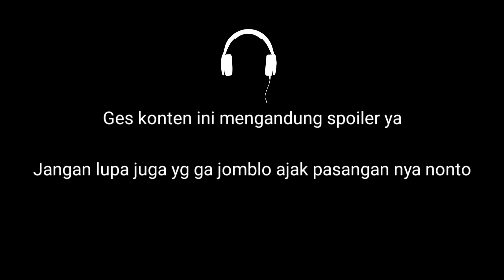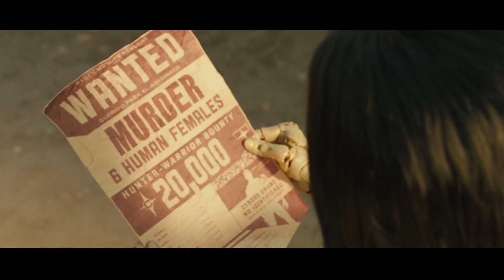Keadilan Hanya Akan Didapatkan Jika Mau Berusaha !!! | Alur Film Alita The Baby Angel (2019)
ALUR CERITA FILM ALITA : THE BABY ANGEL (2019)

Genre : Animation,Action, Adventure,Thriller

Tahun  : 2019

Sinopsis : Film ini menceritakan tentang seorang cyborg cantik yang mengalami hilang ingatan saat ditemukan oleh seorang dokter di penampungan sampah. Cyborg tersebut berupaya untuk mencari jati dirinya dan mengembalikan sebisa mungkin ingatan lamanya. Bagaimana perjuangan selanjutnya yuk sama sama kita nonton film ini.

SELAMAT MENONTON.

Sosmed

TT = Mang Gaullll
Music

Backsound :
- no 6 In My Dream (Esther Abrami)
- snap Run and Fast
Donasi Buat Keluarga Mang Gaul Dan Orang di Sekitar Mang Gaul

Pengeditan

- Kinemaster pro  (edit video)
- Mic Earphone 25-50 RB (perekam suara)
- Easy Voice Recorder (perekam suara)
- Oppo a9 2020 (Hp kesayangan)
- keinginan (inti utama terciptanya video ini)

alur cerita film dewasa,alur singkat film,singkat film trending, trending film